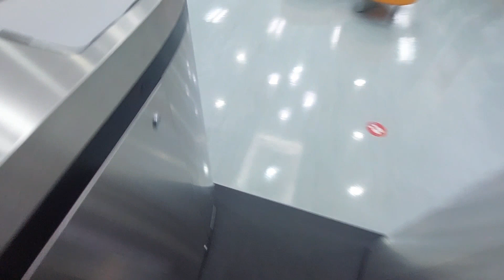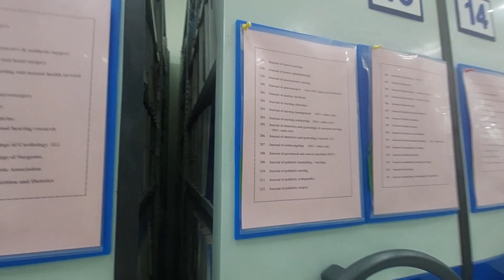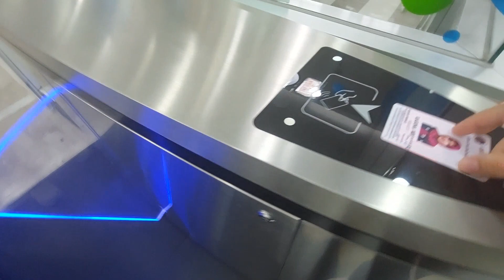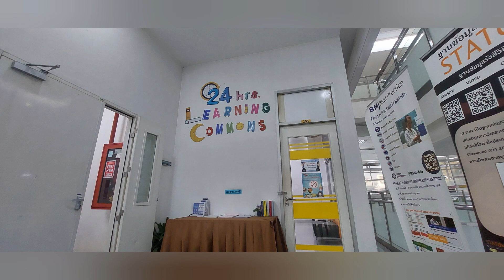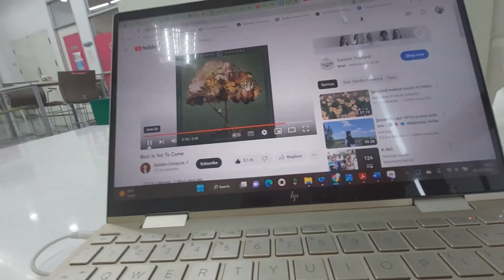Dating with my paper @ Ramathibodi Library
Dating with my paper
@Ramathibodi School of Nursing Library

Setelah hampir 2.5 tahun di Indonesia, akhirnya belajar lagi di tempat favoritku, meja pojok sisi kiri🤣

Doakan lancar ya teman2? Semoga doa baik akan kembali kepada pemiliknya😊